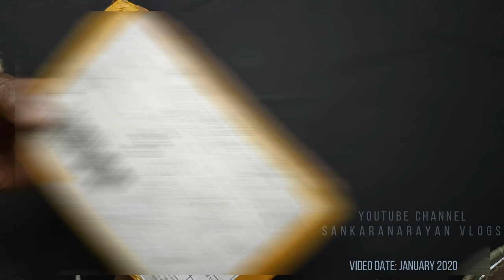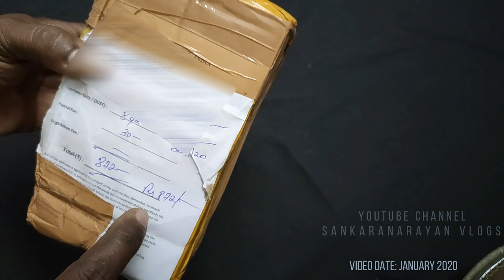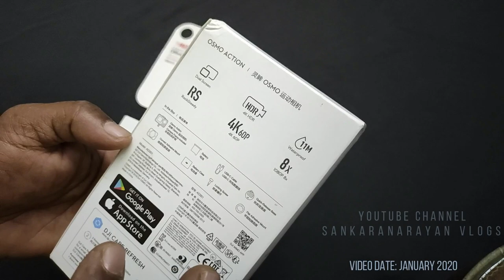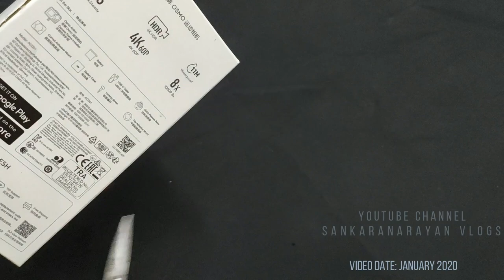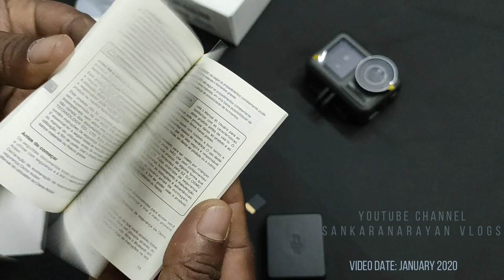DJI Osmo Action Camera with all Accessories in Super Discounted Price | Unboxing Video in Tamil